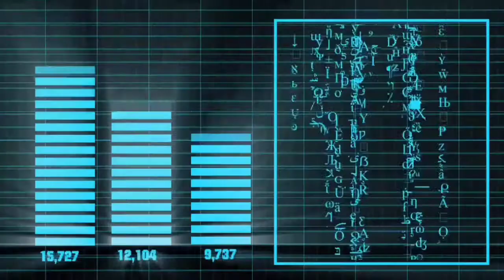खून की स्पीड | blood flow speed | how does flow blood | blood videos | Neeraj motivational fact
Hello dear,
Friends is video me hamne blood ke bare mein bataya hai.